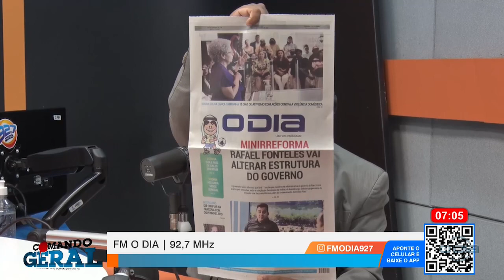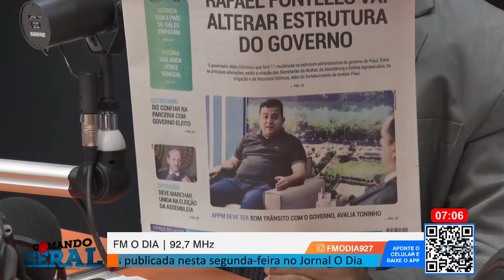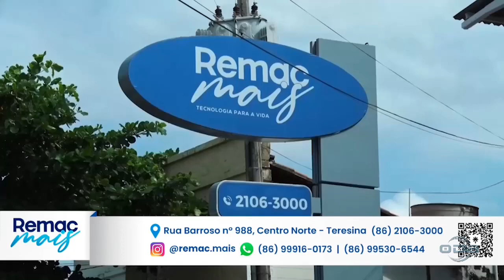Comando Geral 22 11 2022